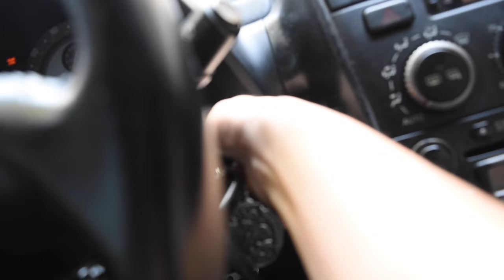AME Tune. MY is300 intro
This video is about the beginning of my project  enjoy .  MY is300 intro